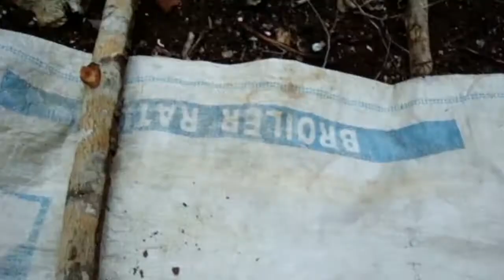JA FARMER COAL BED EP 3 VS